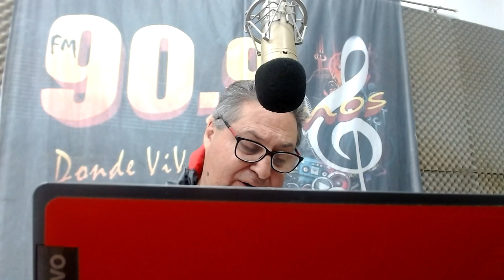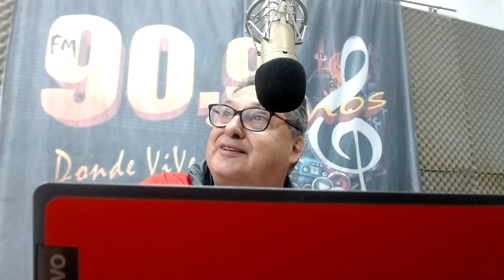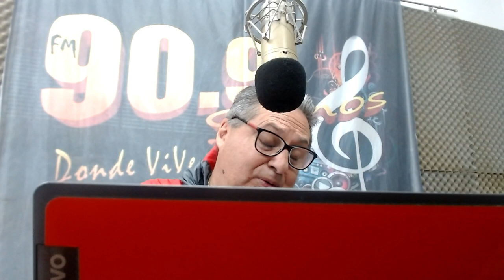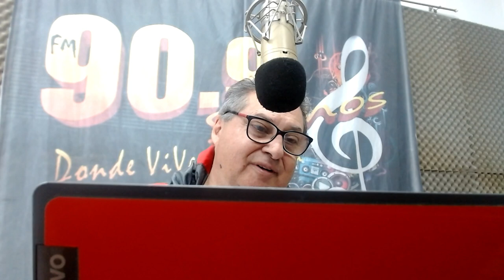EDITORIAL DE RAUL ALVAREZ : CERO AUTOCRITICA, LEALTAD QUE SE FESTEJA PERO NO SE PRACTICA